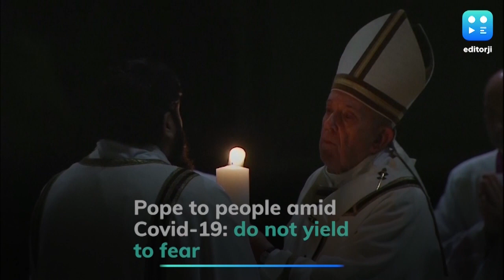Decoding the nature of extended lockdown with Vikram Chandra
The Centre is likely to categorise the country into red, orange and green zones depending on the number of Covid-19 cases during the proposed extended period of lockdown and might allow limited services to function in the safe zones.